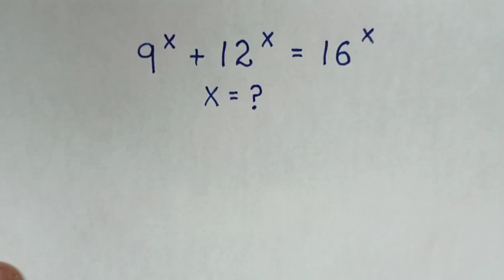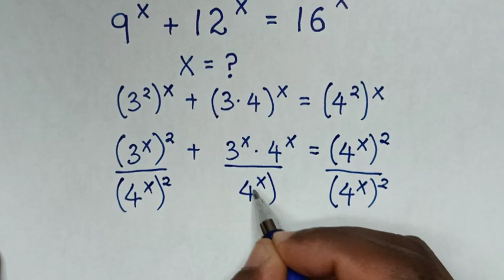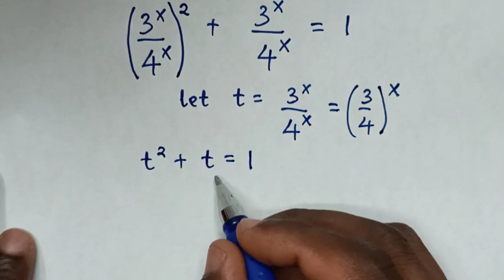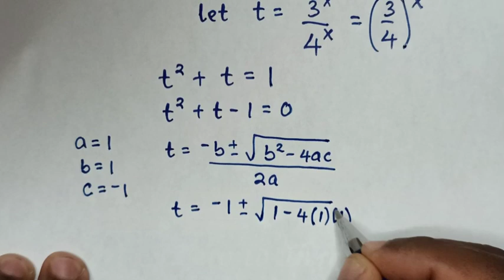A Nice Olympiad Exponential Equation • X=?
How to find the value of x  in this exponential equation